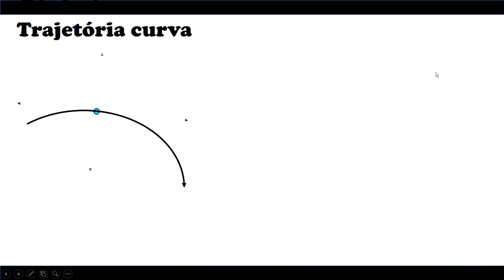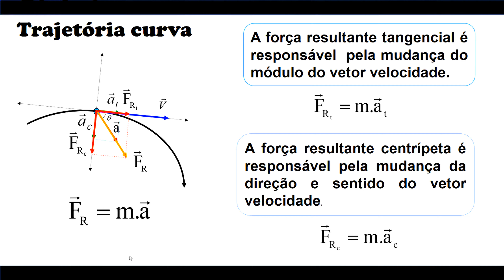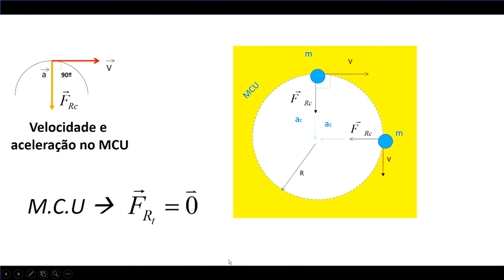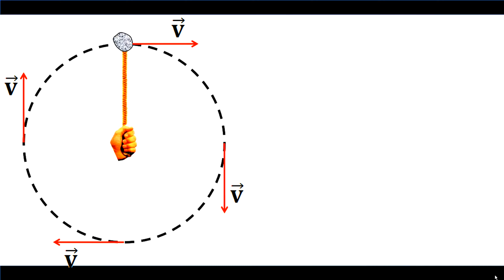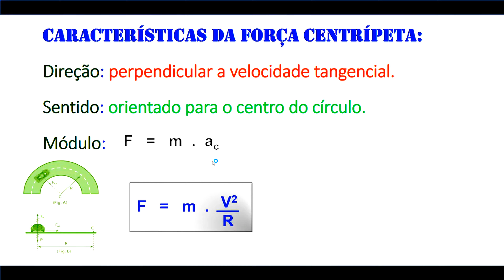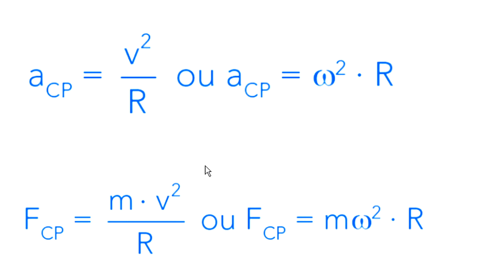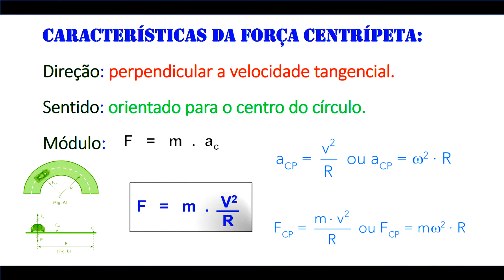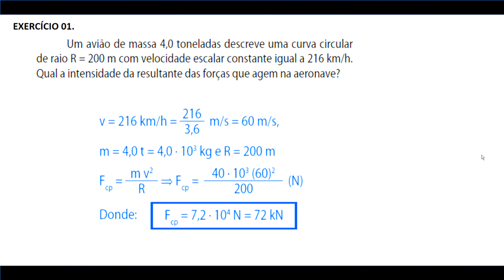Dinâmica - Força Centrípeta - Teoria Exercício Resolvido ∫ f( Prof. Telmo )dλ